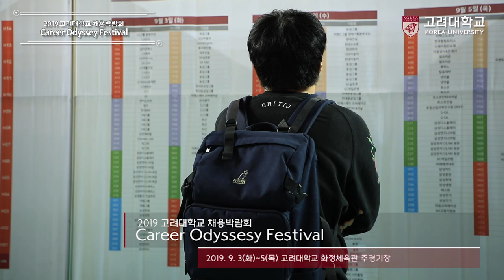[고려대학교 Korea University] 2019 고려대학교 채용 박람회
2019 고려대학교 채용 박람회

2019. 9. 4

고려대학교 화정체육관 주경기장